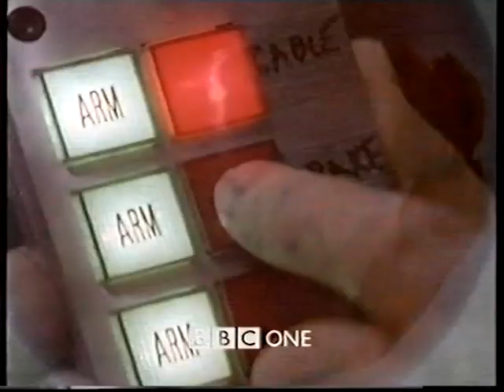BBC One continuity (20th December 1998)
Just before Christmas 1998 and it's the end of the Royal Variety Performance, attended by the future King. Trails for Jonathan Creek and Speed and into the news at 10:30, with Michael Buerk.